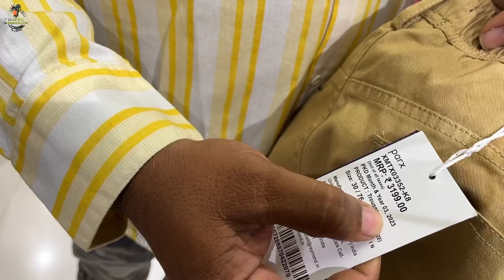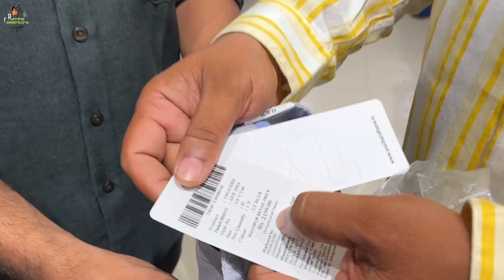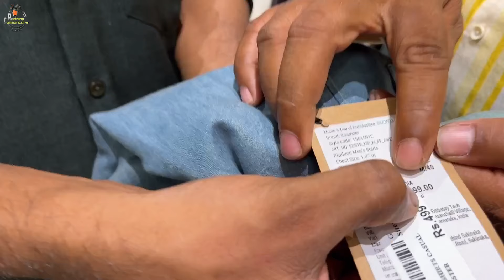ரு₹299 கு BRANDED DRESSES🥳 | BUY3 GET2 FREE| 85% DISCOUNT | RUNNING COMMENTARY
Hi friends see  this video is CLUB 365 Shop this shop all BRANDED DRESSES  selling shop in chennai so try this shop guys and thank you all
Club365Days ( 2Nd Branch )

146/12, First Floor, Vepery High Road, Periamet, Chennai - 600 003

Timing : 10 Am - 10 Pm ( Monday To Sunday )

Club365 Periamet Location 👇🏻

CLUB 365

Location